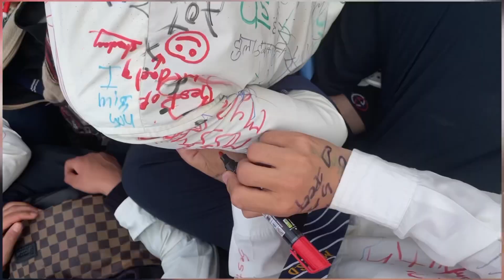last day of school //2080